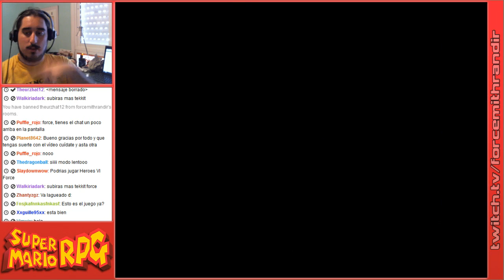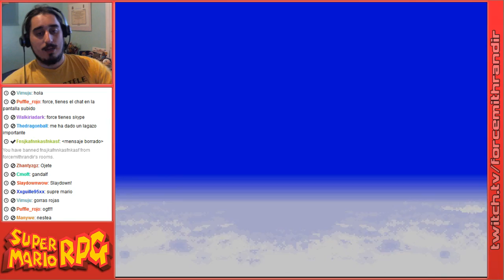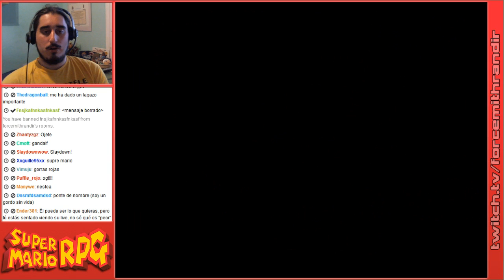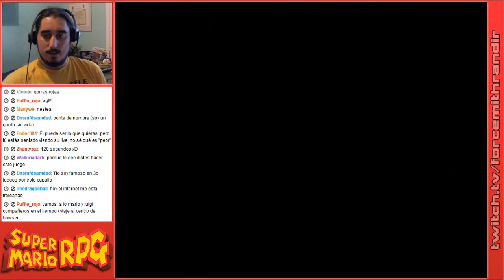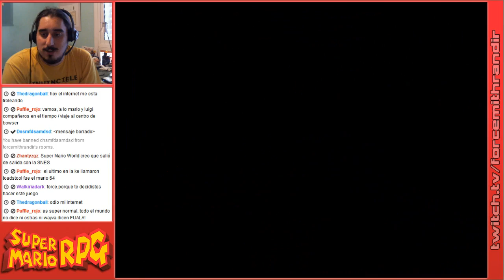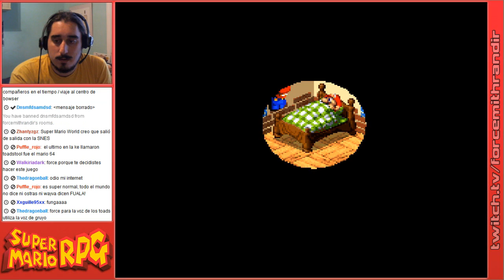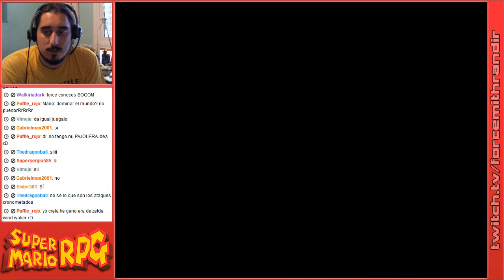Super Mario RPG | Episodio 1: Secuestran a la Princesa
Fungah!

Parte 1/4